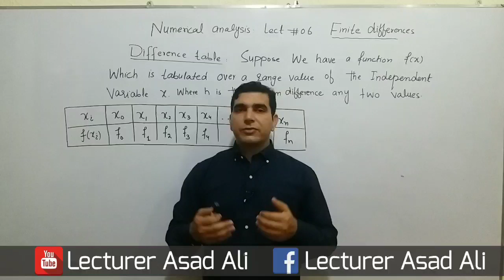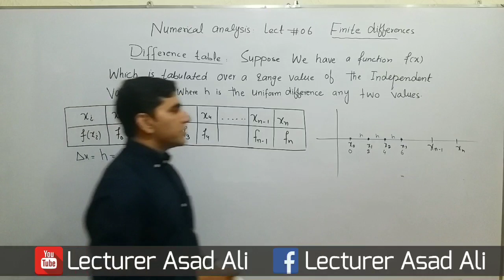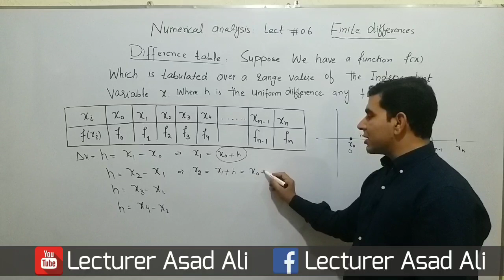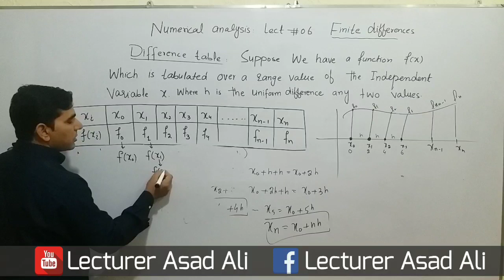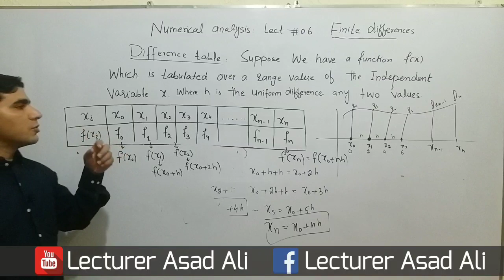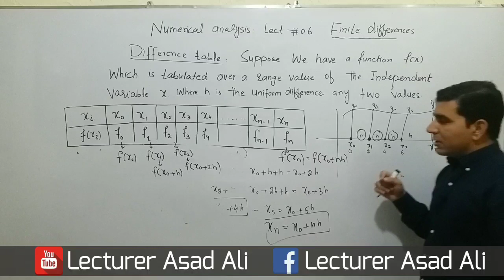Finite Difference Table Introduction lecture :6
Hello this is  ( lecturer asad Ali) channels. In this channels we are going  to present  complete numerical analysis course, firstly you can learn error, types of error, relative error, absolute error, and second chapter we are presented  finite difference table, newton backward, forward, central, average, and shift operator, we are also disussed relationship between operator, and third chapter we explained interpolation, newton forward and backward difference interpolation, central difference interpolation, Stirling interpolation, gauss forward and backward interpolation, numerical integration, trepizodal rule, simposon rule, newton raphson method, please  subscribe our channel lecturer asad Ali and for complete course click the below link